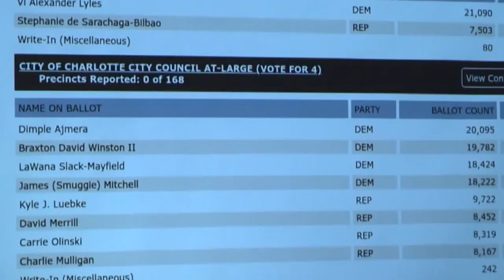Charlotte City election results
Vi Lyles wins mayoral reelection, Democrats win big on Charlotte City Council at-large, and Republican Tariq Bokhari narrowly wins reelection.